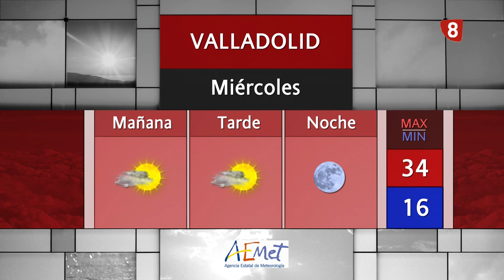El tiempo en Valladolid y Provincia martes 20 de agosto de 2024